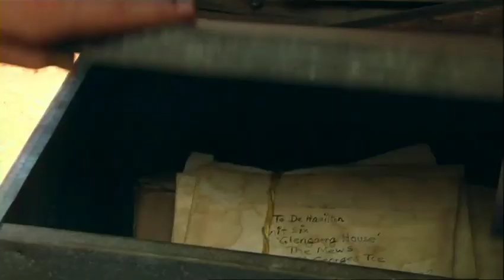Castaway (2010) - Episode 16 | Honourable Intentions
Episode Summary: Ryan and his friends are getting closer to the Enterprise base, but they remain unaware that a Snatcher is watching them. After being tricked into thinking that there are dingoes nearby, the group decides to leave the trail to find a safer way around the animals. While Ryan and Natasha go ahead to find an alternate route, the others stay back to rest up before their journey. Fed up with the others' decision to rest up before leaving the trail, Em steals the antidote and runs away. Gabe finds her and convinces her to return to the others. Just as they reunite, they see the Snatcher that was spying on them and chase him. Meanwhile, Ryan and Natasha find a path and an old caravan, which turns out to be where Dr. Hamilton started his research. A Snatcher overhears Natasha say that she is Dr. Hamilton’s daughter and kidnaps her after she has an argument with Ryan. The others look for her but only find the remains of a trap and Natasha’s blood on the ground.
Castaway aired in 2010 on 7, and later on abc3, also not airing since 2013. Only the first 3 episodes of this show were uploaded to YouTube prior to this playlist and upload of the entire series.